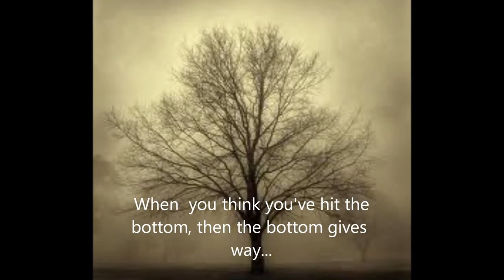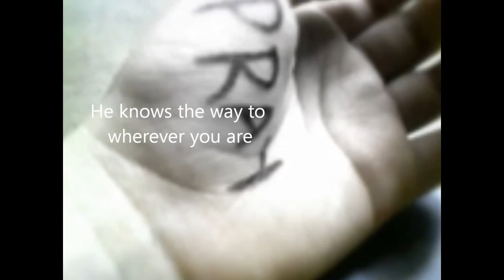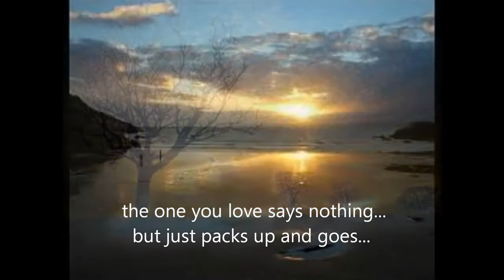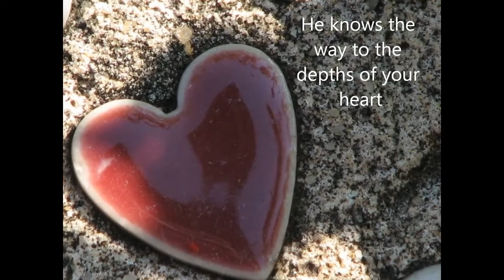Matt 14 pt3 01 21 2018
7 observations about the darkest hours in the storms of life...